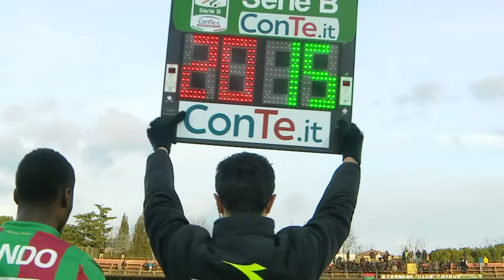Highlights Ternana-Trapani 1-0, 22^ giornata SerieB 16.01.16 ©TrapaniCalcio.it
©TrapaniCalcio.it. Gli highlights della sfida Ternana-Trapani 1-0, valevole come 22a giornata del campionato di Serie B 15/16, disputata sabato 16 gennaio 2016 allo stadio "Libero Liberati" di Terni. ©TrapaniCalcio.it